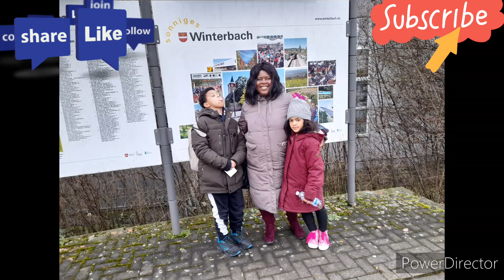Christmas 🎄 vlog/part2 Christmas holiday in stuttgart city me and my family 👪 in Germany 🇩🇪